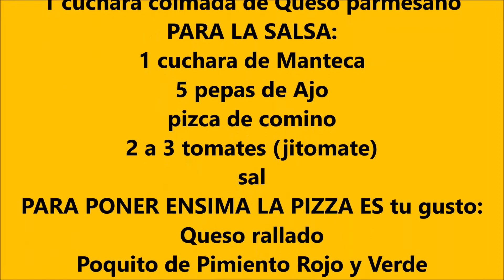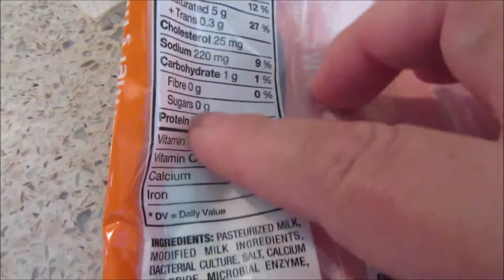PIZZA CETOGENICA SIN HARINA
Disculpe, el Grupo esta Cerrado.
Bienvenidos...Cocina conmigo y lleva nuevas ideas a tu hogar, y comparte conmigo mis nuevos experimentos en mi cocina, Todos mis videos seran con subtitulos en ingles para mis amigos que me pidieron en ingles.

PIZZA
INGREDIENTES:
2 libras de Carne molida
1 huevo
sal
pimienta
1 pizca de comino
1 cucharita de Ajo en polvo
1 cuchara colmada de Queso parmesano

PARA LA SALSA:
1 cuchara de Manteca
5 pepas de Ajo
pizca de comino
2 a 3 tomates (jitomate)
sal

PARA PONER ENSIMA LA PIZZA ES tu gusto:
Queso rallado
Poquito de Pimiento Rojo y Verde
2 Hongos
1 rodaja de cebolla
TOCINO o Peperoni, salchicha, longanisa,
chorizo, pollo cocinado, LO QUE gusten.